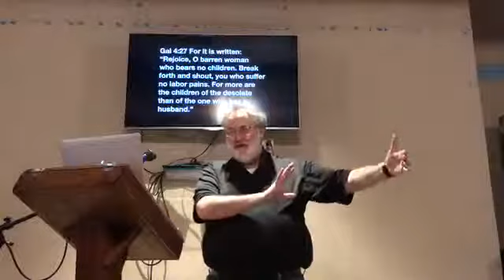Bible Study on Galatians Week 4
If you would like the slides for the study, go to this link for the slides for weeks 1-4